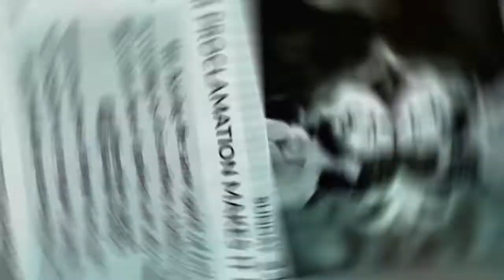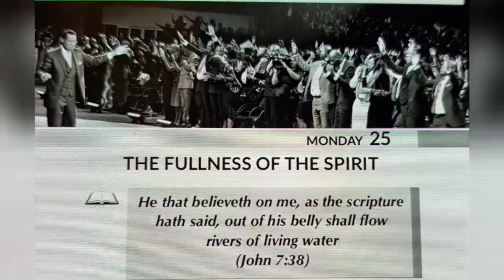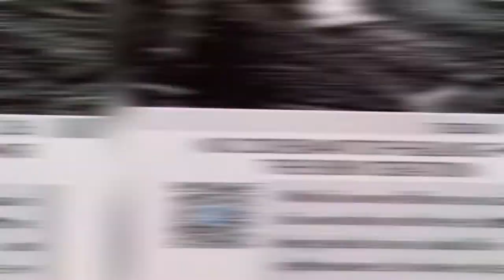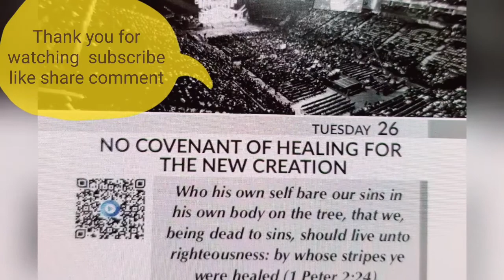rhapsodyofrealiteit pastorchris# Read with me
for more  video  click

channel information 2021

more Read with me click